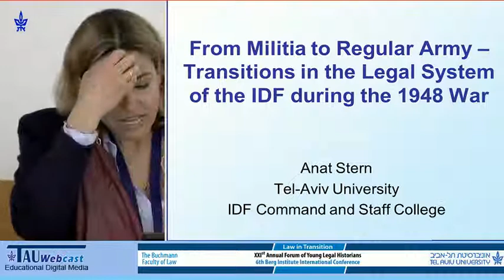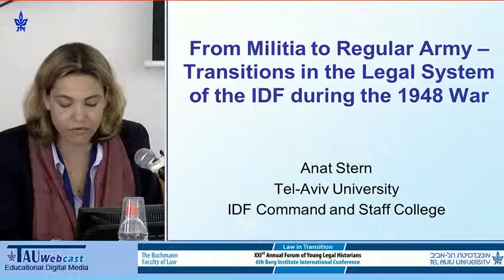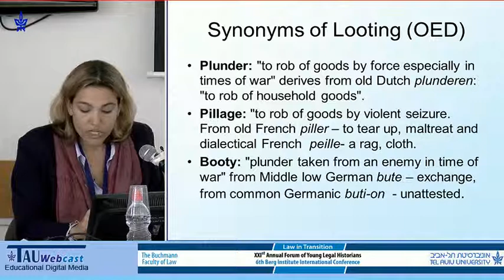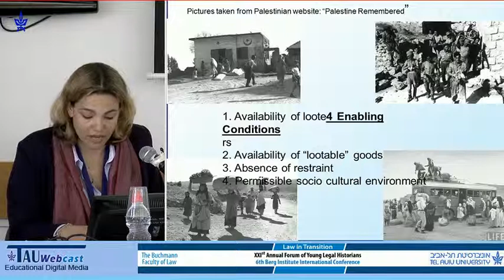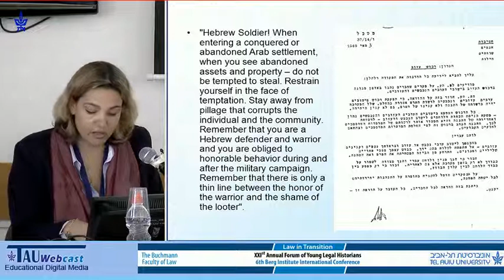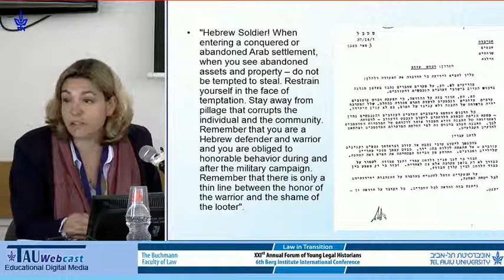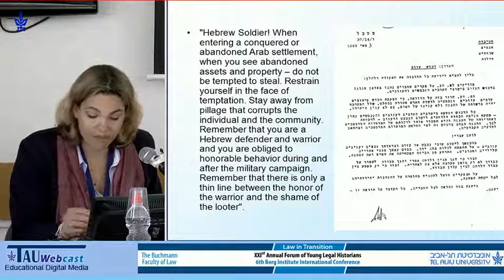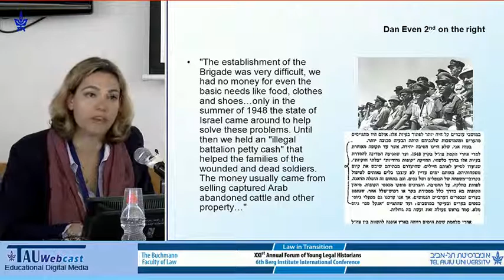Transitions in the Legal System of the IDF during the 1948 War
"Israel: From Mandate to State"
Yael Braudo-Bahat (Chair), Tel Aviv University, Israel
Speaker: Anat Stern, Tel Aviv University, Israel

1-2.3.15